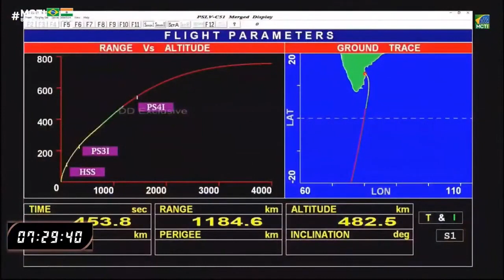SATÉLITE AMAZÔNIA 1, PRIMEIRO TOTALMENTE FEITO NO BRASIL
Satélite Amazônia 1, primeiro totalmente feito no Brasil. Equipamento foi lançado de base na Índia e vai ajudar na observação e no monitoramento do desmatamento na região amazônica.